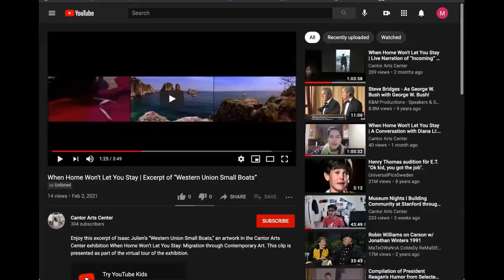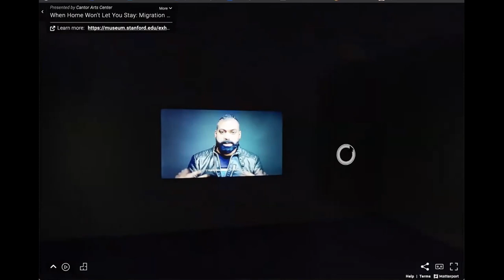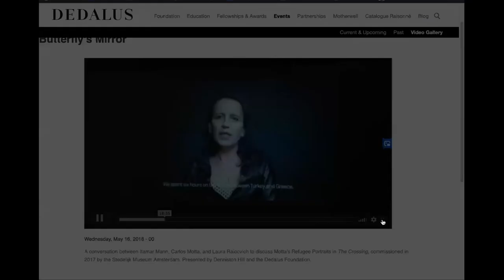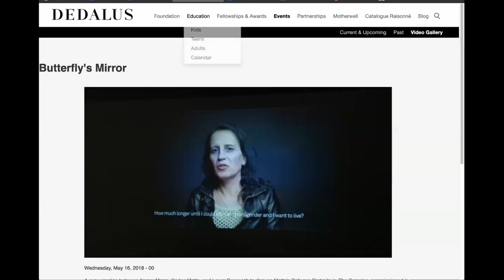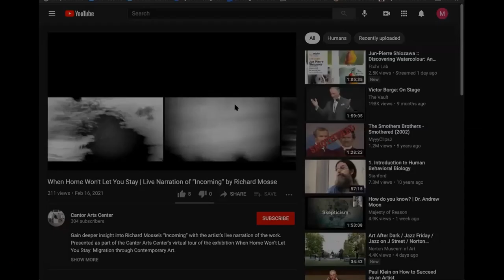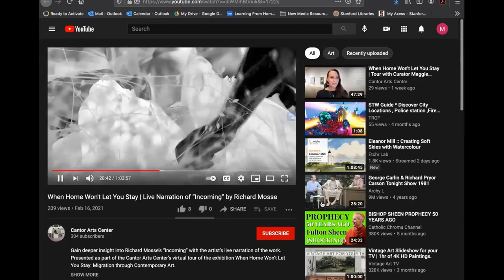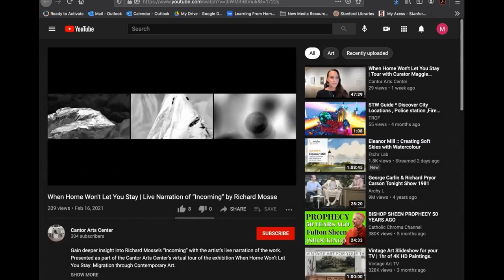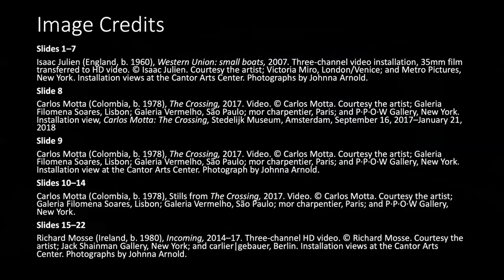Curator Tour | Media Works in When Home Won't Let You Stay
Maggie Dethloff, Cantor Arts Center curator of "When Home Won't Let You Stay: Migration through Contemporary Art," provides an in-depth look into the exhibition's three multi-channel video artworks and discuss how artists Carlos Motta, Isaac Julien, and Richard Mosse use time-based media in different ways to communicate stories of migration.

Carlos Motta's interview: TBD

This event event was presented live on April 20, 2021. The recording provides insights into the themes and artworks in the Cantor's exhibition "When Home Won't Let You Stay," which was on view February 5, 2021-May 30, 2021.